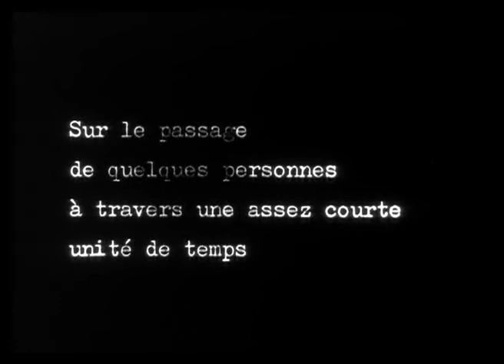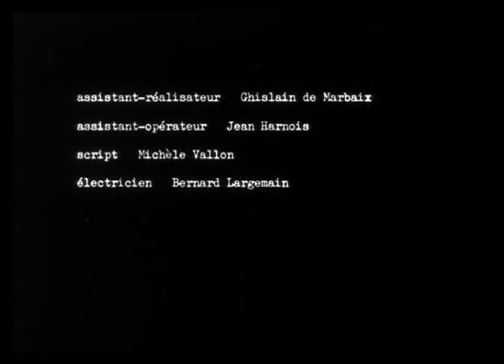du passage de quelques personnes dans une unite de temps.1959.guy debord.film complet en francais.